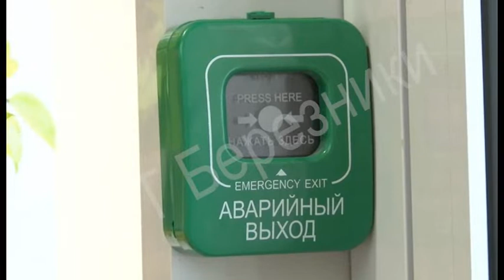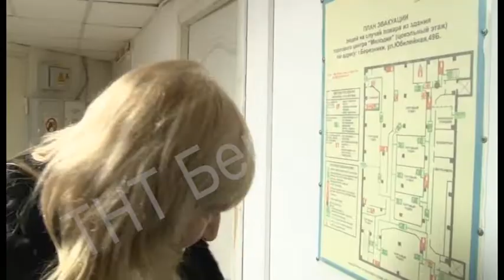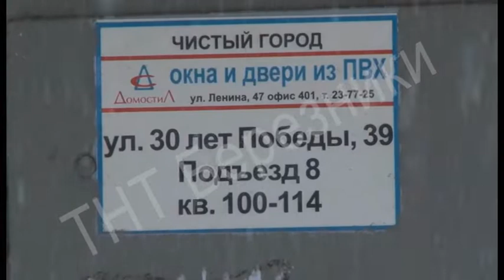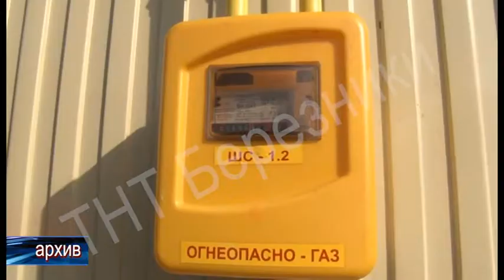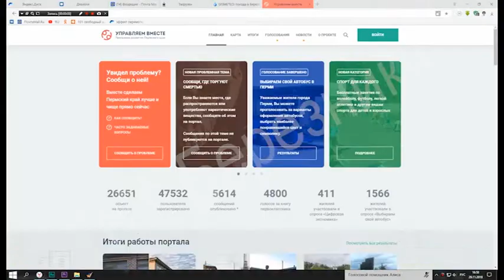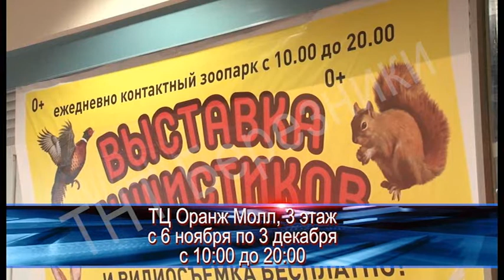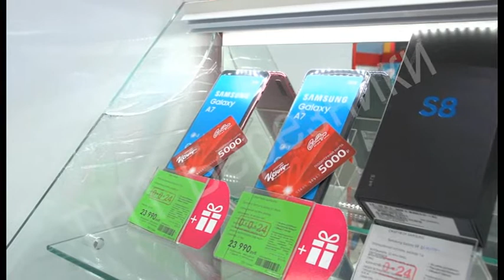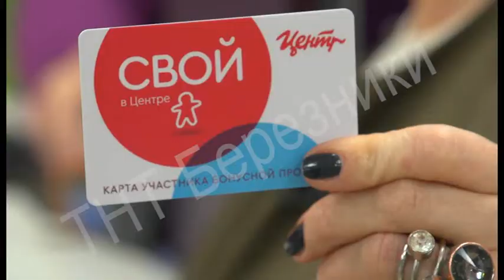1624 выпуск Новости ТНТ Березники 29 ноября 2018